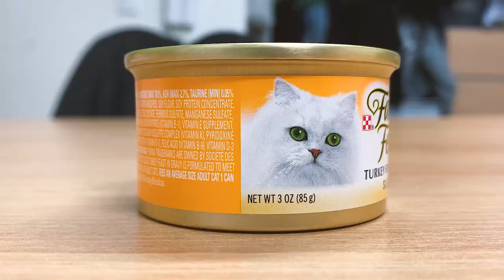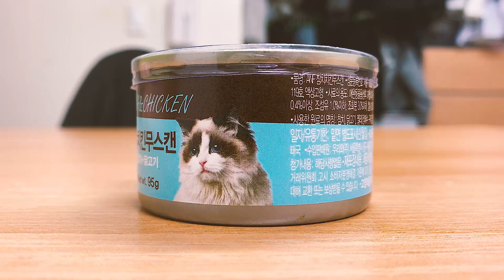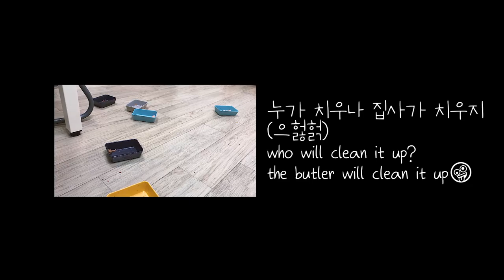Cat Snack Eating Show♥️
Guest : Adult Cat 3
Children's cat 5
Service provider: Butler

The children came and used it in a messy way,
but I was proud to see them eat deliciously. :)
Please use it again next time ^^